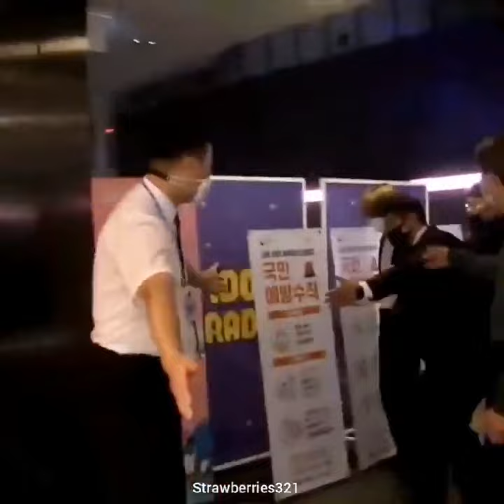Taehyung confidently going in the wrong direction and then others guiding him back .